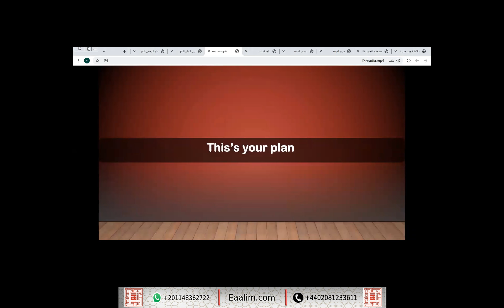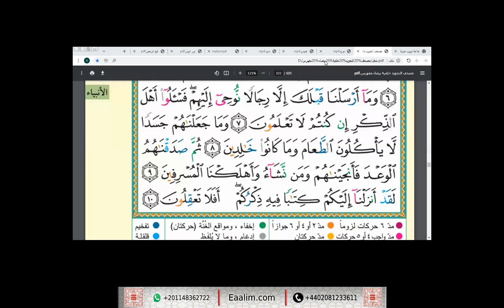learn Quran online"al-Anbiya' ayat 1 to 10"Nadia